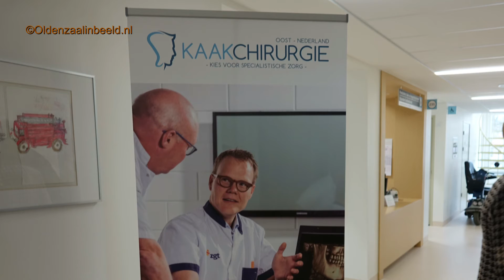Het MST Oldenzaal is zaterdag 4 maart officieel heropend.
De vernieuwde buitenpolikliniek van het Medisch Spectrum Twente is zaterdag  officieel heropend. Als voorzitter van de Raad van Bestuur van het MST heeft Bas Leering samen met burgemeester Theo Schouten en Wim Gaalman de opening verricht. Van 14.00 tot 16.00 uur was iedereen welkom om het resultaat van de vernieuwbouw met eigen ogen te bekijken.
Zaterdagmiddag werd op feestelijke wijze het bijna in zijn geheel vernieuwde en gemoderniseerde 'Heil de Kranken' heropend. Het bijna honderd jaar oude ziekenhuis in Oldenzaal wordt nu formeel aangeduid als 'poliklinische faciliteit' van Medisch Spectrum Twente.